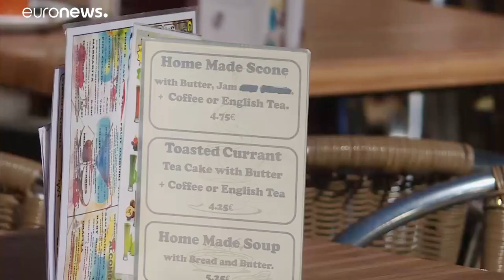Brexit : fermetures de comptes bancaires ?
Les Britanniques qui vivent dans l'Union européenne pourraient être confrontés à la fermeture de leurs comptes bancaires domiciliés au Royaume-Uni le 31 décembre prochain si aucun accord commercial post-Brexit n'est trouvé d'ici là.